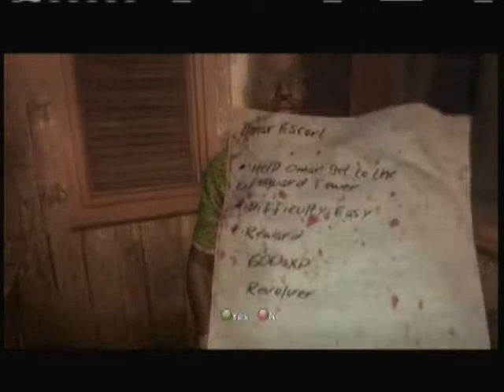Dead Island Playthrough W/ Commentary P.21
We help out Omar Torres..ENJOY!